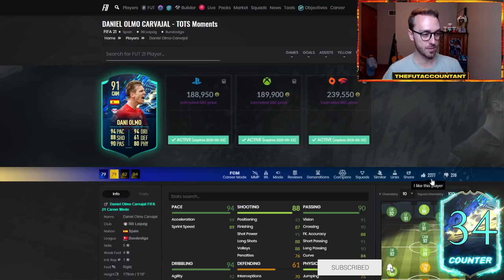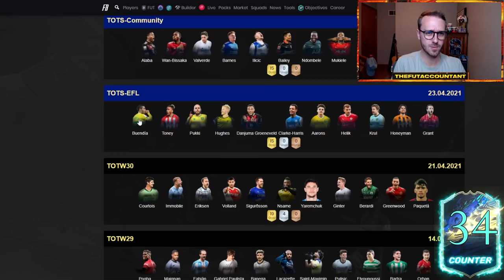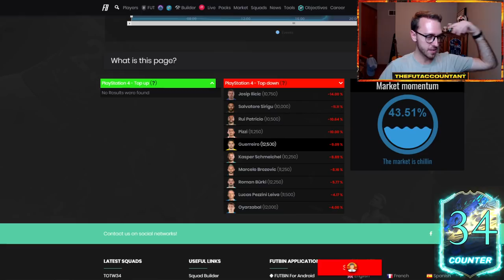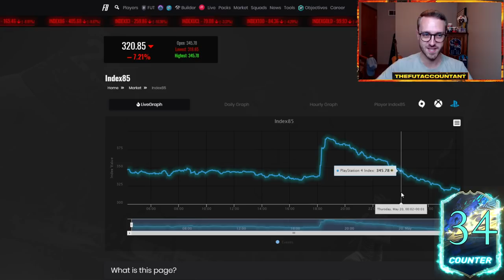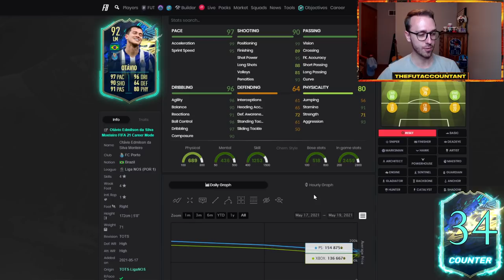BUNDESLIGA TOTS REWARDS! WILL WE SEE ANOTHER DAY OF CRAZY CONTENT? FIFA 21 Ultimate Team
Bundesliga TOTS Rewards are today! What will happen with the market today as red picks and packs will be the focus of FIFA 21 Ultimate Team?